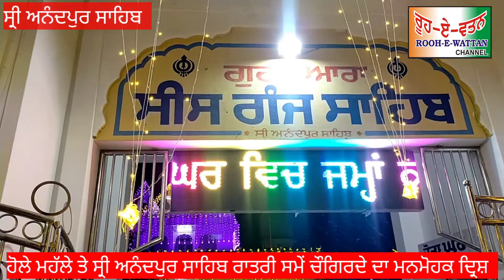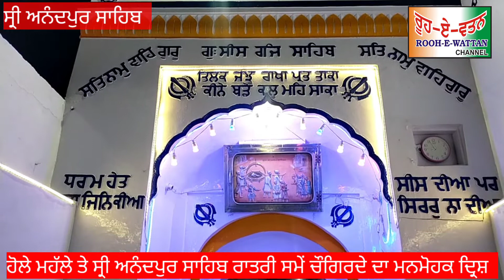ਕੌਮੀ ਤਿਉਹਾਰ ਹੋਲੇ ਮਹੱਲੇ ਤੇ ਰੁਸ਼ਨਾਈ ਅਾਨੰਦਾਂ ਦੀ ਪੁਰੀ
ਕੌਮੀ ਤਿਉਹਾਰ ਹੋਲੇ ਮਹੱਲੇ ਤੇ ਰਾਤਰੀ ਸਮੇਂ ਸ੍ਰੀ ਆਨੰਦਪੁਰ ਸਾਹਿਬ ਦੀ ਪਵਿੱਤਰ ਨਗਰੀ ਦਾ ਮਨਮੋਹਕ ਦ੍ਰਿਸ਼